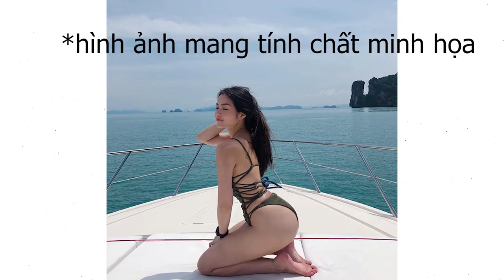Viết cho mấy người mới yêu - MƯA (Phần 2) | The Merc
Ghé Cửa Tiệm Spiderum ngay để rinh những chiếc áo đặc biệt:
Viết cho mấy người mới yêu - MƯA(p2) | Nhện học yêu | The Merc | SPIDERUM

Bài viết:Viết cho mấy người mới yêu
Được viết bởi:  The Merc
Giọng đọc: Samurice
Editor: Pinkdot

Những nội dung liên quan:
Làm sao để HỐT một anh SPIDERUM về??

 • Làm sao để HỐT mộ...
Tại sao giới trẻ lại nghiện TINDER như vậy??

 • Tại sao giới trẻ ...
Yêu người chuyển giới thì sao??

 • Yêu người chuyển ...